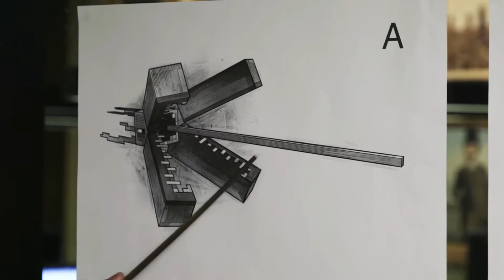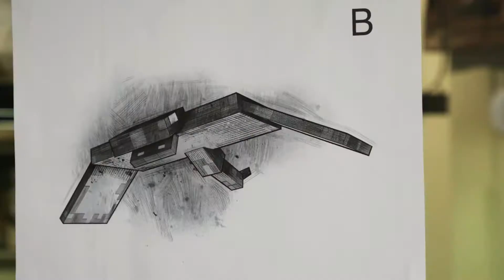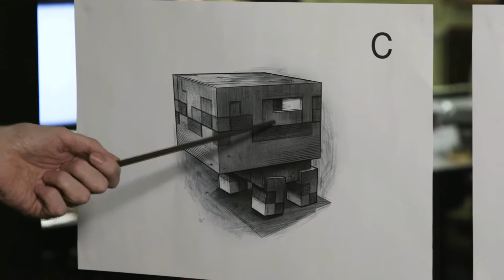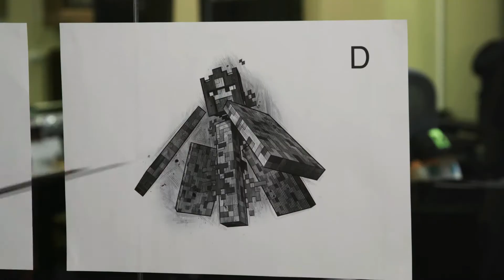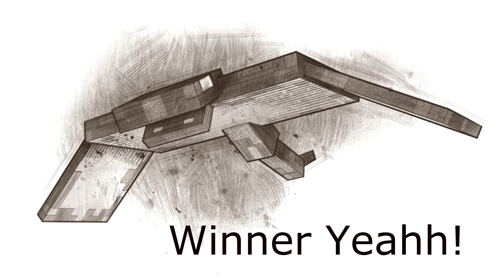Minecraft 1.14 The Update Aquatic : Dolphins, Tridents, Manta Ray and More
I'm a YouTuber from India, Love to Play games on MY PC.
►►►►►AKAN22◄◄◄◄◄

My Other Vids All in Hindi for My Indian friends. Woohoo :D
Yes, it's going to be a follow-up in India.

About Me:
►Gamertag: Akan22
►Partner in Crime: Kulkan16 and Champudude

►My Rig◄
Processor: Intel Core i7-4790K CPU @ 4.00GHz, 4001 Mhz, 4 Cores, 8 Logical Processors
Graphics Cards: Zotac Nvidia GeForce GTX 970 4GB
Motherboard: MSI Z97 Gaming 5 MS-7917
Memory: 16gb CORSAIR Vengeance
Storage:2TB and 1TB WD Green 3.5-inch, SATA 6 Gb/s, IntelliPower, 64MB Cache WD20EZRX
Power Supply: Antec EDGE 650W 80 PLUS Gold
Cooling: Cooler Master Hyper 101
Mouse and Keyboard: Logitech G100s
Main Display: BenQ Gaming GL2460 24"LED Monitor
Headphones: Thermal Take

Kudos!